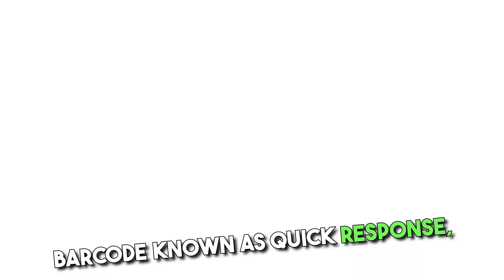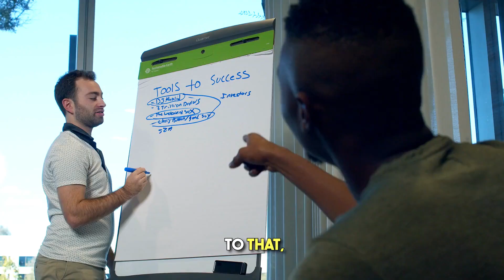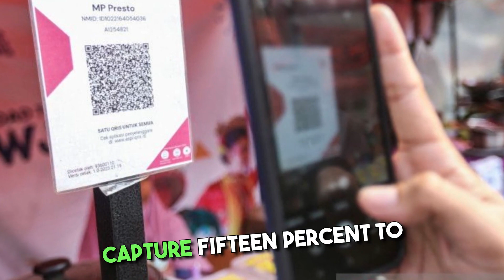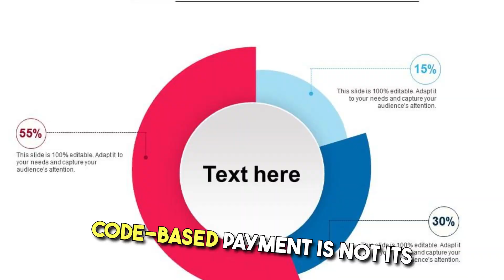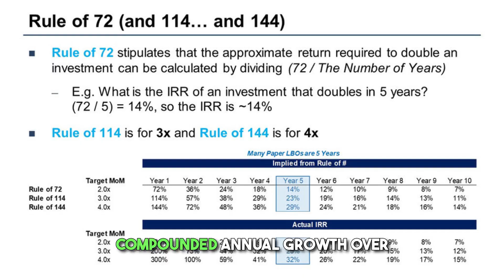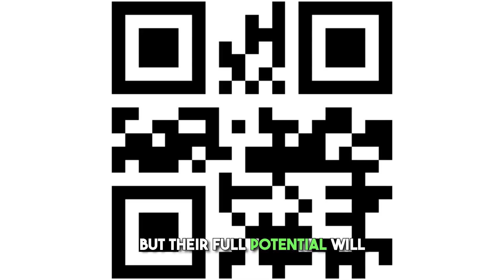SINGLE QR CODE FOR WORLD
1. IMPACT OF ATTRITION IN ORGANISATIONS – A CASE OF PAYTM - NOIDA

2. Evaluation of Risk Management Practices at Union Bank of India

3.  A STUDY OF BUSINESS INTELLIGENCE IN LOGISTIC INDUSTRY WITH SPECIAL REFERENCE TO DTDC

Single QR code payment
Scan and pay
4. Consumer Study on Expanding Fast food chain A Case of Burger King

5.  Customer Relationship Management AT HERO MOTOCORP

6. Consumer Satisfaction and Relation management at LG- Mathura, UP based

7. A STUDY ON THE ROLE AND PERCEPTION OF DIGITAL MARKETING WITH REFERENCE TO THE CUSTOMERS OF ICICI BANK IN DELHI

8.  A COMPARATIVE STUDY OF DIGITAL MARKETING STRATEGIES OF SWIGGY AND ZOMATO

9. Digital Marketing Strategies A case based analysis

10.  A Study on the marketing strategy of Electric Vehicles (Cars) for MG Motors in Delhi NCR

11. EMPLOYEE ENGAGEMENT AND PERFORMANCE APPRAISAL AT HCL INFOSYSTEMS

12. FACTORS AFFECTING CONSUMER SATISFACTION IN CASHLESS PAYMENT SYSTEMS IN INDIA WITH RESPECT PAYTM AND BHIM

13. THE STUDY OF RECRUITMENT & SELECTION AT TATA MOTORS

14.  STUDY OF FINANCIAL PERFORMANCE EVALUATION USING RATIO ANALYSIS OF ADANI POWER LIMITED

2.  Marketing and advertising strategies of nestle india

3. UNDERSTANDING THE CATEGORIES OF BIKANO SHARE- DELHI AND NCR

4.  EFFECTIVENESS OF Training & Development at REEBOK

5. PRODUCTIVITY ENHANCEMENT OF SELLER BY DIGITAL ENHANCEMENT IN INSURANCE SECTOR -A case of Max life insurance

6.  JOB MOTIVATION IN PRIVATE HOSPITALS: CASE OF FORTIS HOSPITALS

7.  Comparative study marketing strategies of Roca and Hindware

8.  Marketing analysis of shopper’s Stop

9.   CREATIVITY ASSESSMENT INVENTORY OF A STARTUP FIRM-A Case study of ASIAN GROUP

10. Operation Management-Effectiveness of supply chain management at DTDC

1. Customer analysis and SWOT analysis of PAYTM

2.  IMPACT OF SOCIAL MEDIA MARKETING ON FASHION INDUSTRY IN INDIA

3.   An Analysis of Six Sigma Implementation Process at TCS

4.  Total Quality Management in Indian Two Wheeler Industry: A Study on Bajaj Auto

5   Marketing and Distribution strategies of Britannia